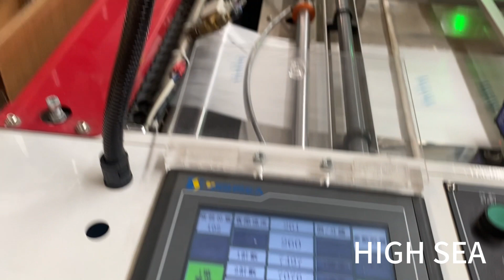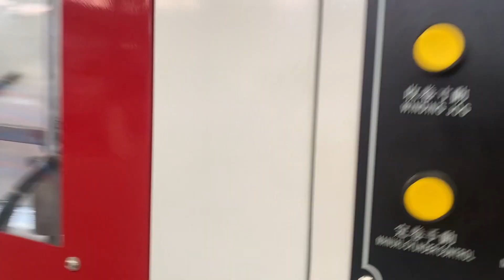high speed HSYX vegetable fruit packing plastic bag roll making machine with paper core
looking for high quality bag machine, choose HIGH SEA machinery
whatsapp/wechat ID: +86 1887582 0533